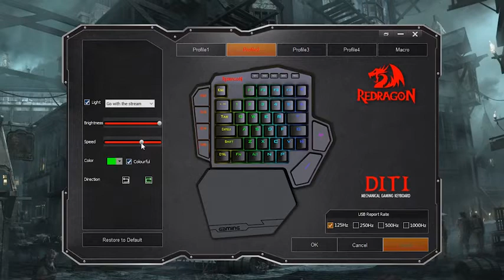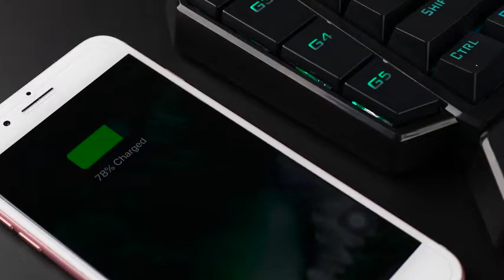Redragon K585 DITI One-Handed RGB Mechanical Gaming Keyboard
Redragon K585 DITI One-Handed RGB Mechanical Gaming Keyboard, Type-C Professional Gaming Keypad with 7 Onboard Macro Keys, Detachable Wrist Rest, 42 Keys (Black-Blue Switch)